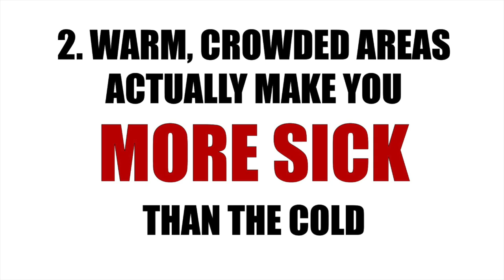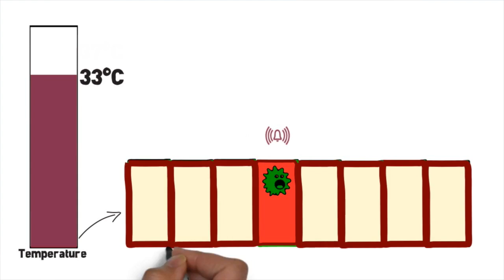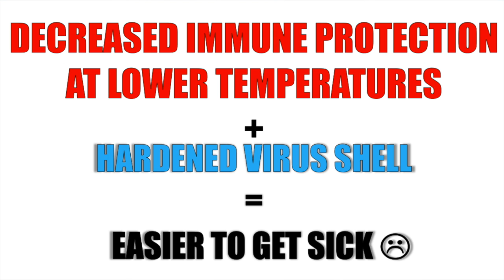Does Cold Weather Make You Sick?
Let’s finally bust the myth - if it’s a myth after all. Does going outside with wet hair creates a living environment for infectious agents, leading to the development of flu-like symptoms?

These symptoms include but are not limited to the common cough, fever as well as headaches. Our goal is to inform the general public about the factors involved in acquiring the common cold - and whether or not cold temperatures affect its likelihood.
To learn about more topics in medicine, visit the Demystifying Medicine YouTube Channel

This video was created by HTH SCI 4DM3 students Anser Daud, Mario Hanna, Khizar Karim, Megan Morris and Aalok Shah